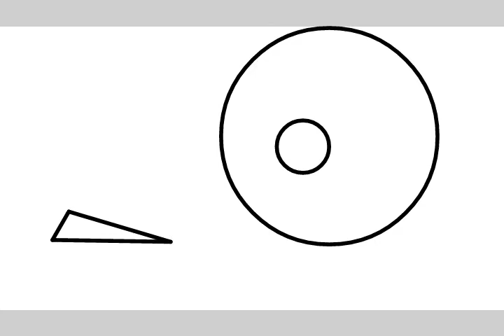Star wars7 stick mans